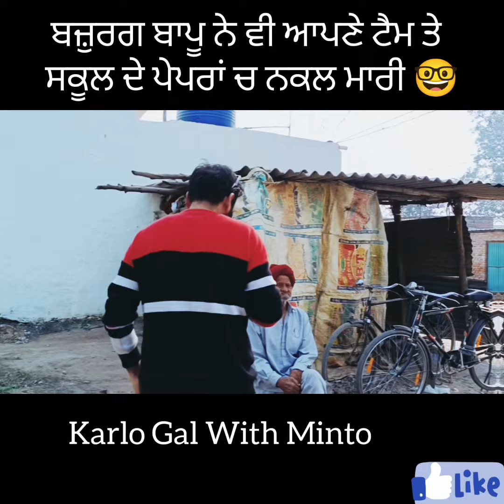Bapu Ne V Apne School Time Te Nakal Mari 🤣 | Minto | Punjabi Comedy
In this post or video we tried to make you feel happy and entertaining by keeping smile on your face, so that you guys can enjoy yourself .

Please share and support us.

public demand show
10th exam
Punjab school education board
cheating in board exam
Punjab govt
aap govt Punjab
Bhagwant Mann
cm Bhagwant Mann
public reaction Punjabi
public review
public talk
karlo gal With Minto
political memes
political comedy
political humour
political satire
Punjabi funny people reaction